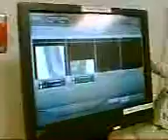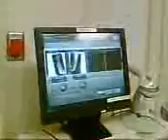Forearm X-ray session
Trac films John's x-ray process.  With new DIGITAL technology, damage is immediately assessed.